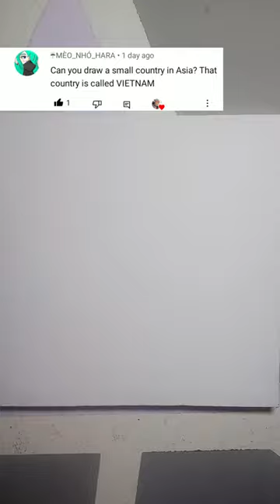Vietnam love shorts painting acrylicpainting vietnam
Vietnam